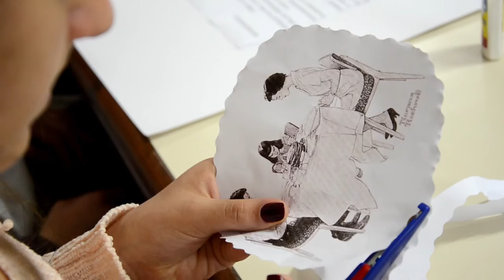"Sabia?" Evangelização DIJ 2015 - 02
O Atendimento Fraterno é uma das áreas mais importantes de uma casa espírita. Anna e Eduardo fazem parte do Juventude 1 do Dias da Cruz, que pesquisou e estudou sobre o setor. De forma simples, eles contam o que a turma aprendeu.

Projeto 80 anos Dias da Cruz - Passo Fundo/RS.